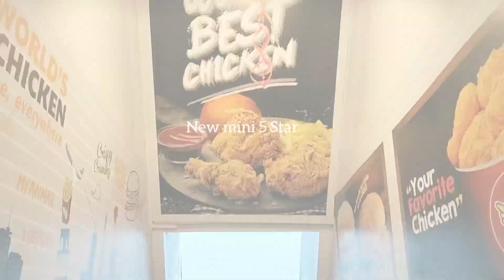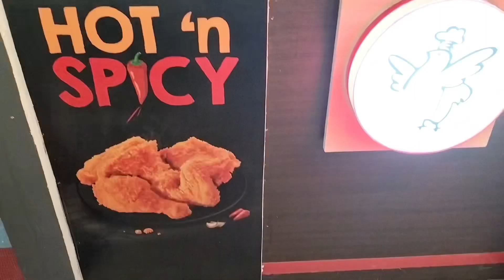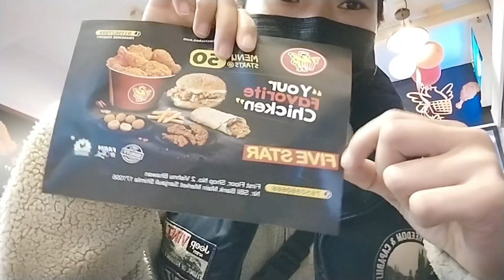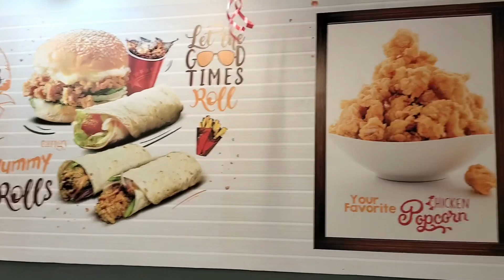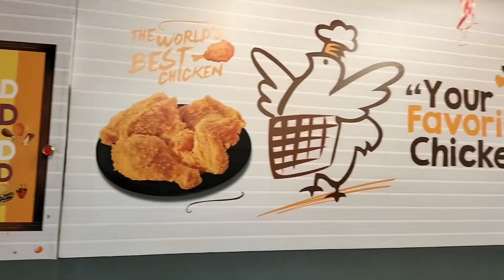Mini Vlog | Had lunch at Mini 5 Star restaurant | first time out after a very long time | The Ash 💫